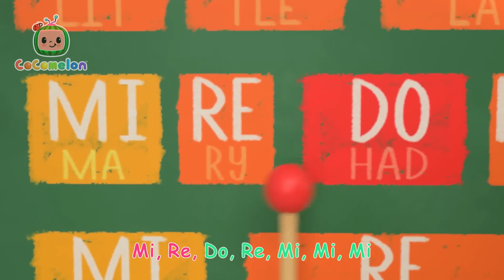This is the Way to Tea Party + MORE CoComelon Nursery Rhymes & Kids Songs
Let's learn how to have a TEA PARTY! Say excuse me, JJ! Cece is so ready to have all of her friends and her brand new kitten over to her bedroom to have an extra special tea party! Do you know how to sip your tea like a fancy ballerina princess? Cece has spent her whole life hosting tea parties in her room but not today!

Lyrics:
VERSE 1
This is the way we set the table
Set the table, Set the table
At our tea party.
VERSE 2
This is the way we greet our guests
Greet our guests , Greet our guests
VERSE 3
This is the way we take a seat
Take a seat, take a seat
VERSE 4
This is the way we pour the tea
Pour the tea, pour the tea
VERSE 5
This is the way we raise our cups
Pinkies up, Pinkies up
VERSE 6
This is the way we sip our tea
Sip our tea, Sip our tea

Timecodes:
00:00 This is the Way Tea Party
02:45 Pasta Song
05:46 Numbers Song with Little Chicks
08:37 Wheels On The Bus
11:34 Hello Song
14:39 Cece Had a Little Cat
17:18 Valentine's Day
20:20 Cece's Ice Skating Song
23:01 Five Senses Song
25:55 Baby Shark Submarine
28:11 Play Outside the Farm
30:52 Music Song
34:12 Field Day Song
37:10 Cece's Mermaid Playdate
39:53 Kitty Cat Song
42:36 The Lunch Song
45:42 Birthday Musical Chairs
48:33 First Day of School
51:22 Down by the Station
54:03 Shopping Cart Song
57:07 If You're Happy and You Know It
59:50 Counting Apples